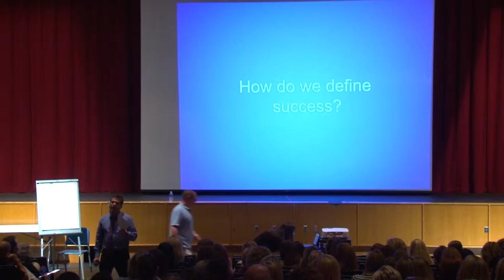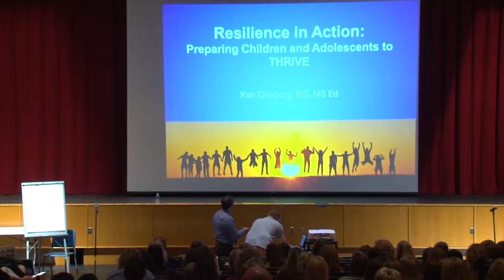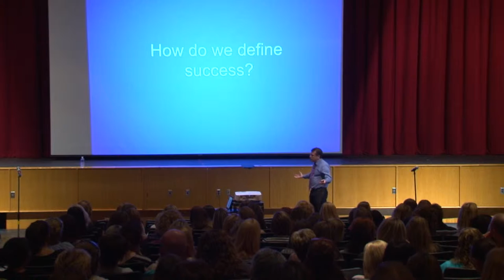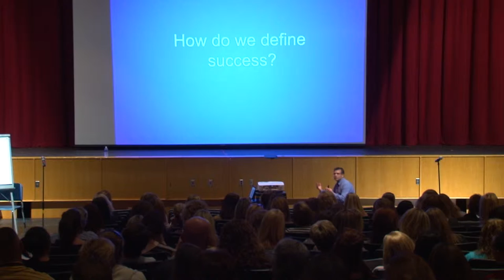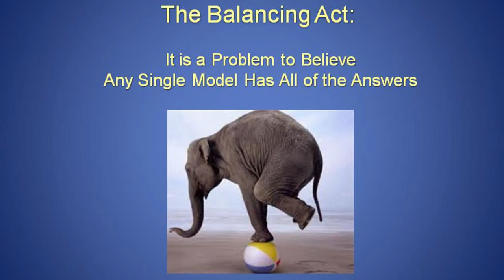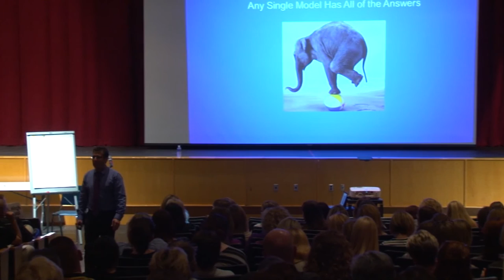Dr Ginsburg Defining Success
Dr. Ginsburg Defines Success in this segment